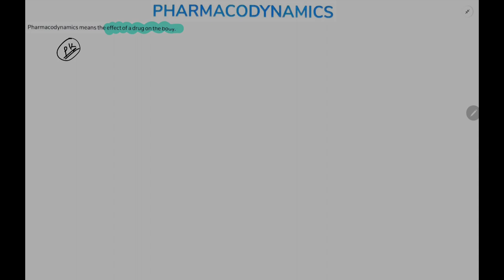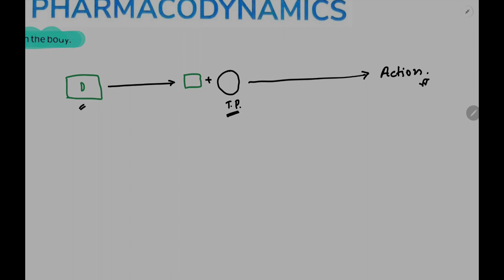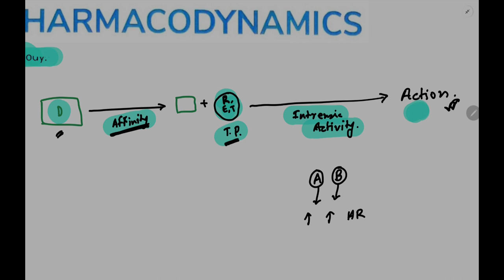Pharmacodynamics | General Pharmacology | Bangla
pharmacodynamics for dummies.